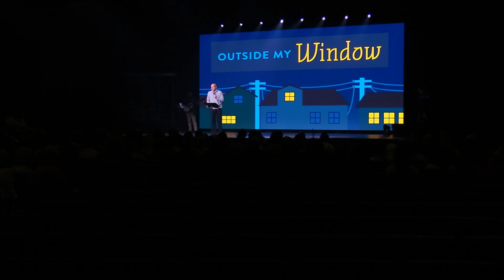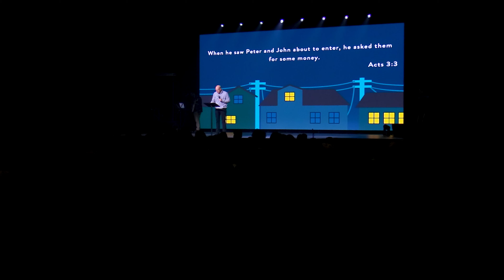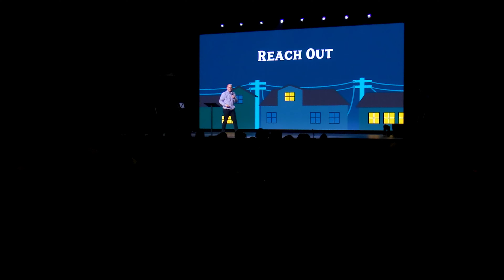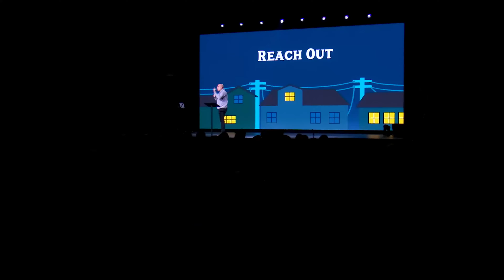Reach OUT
Pastor David Norris shares on "Reach OUT" in week 3 of our sermon series "Outside My Window".

We exist to LOVE people, BUILD family and LEAD to destiny. God designed us to connect with others. City Church is a family where you are welcomed and have a place.